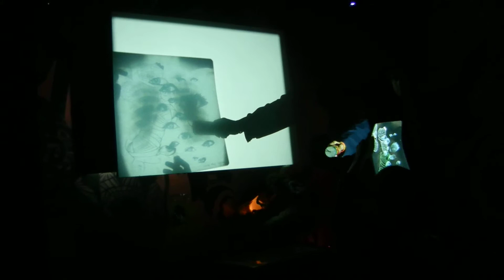Delayed X-Ray Movies Performance Flux Factory New York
Sebastien from RU & Brandstifter perform a new silkscreen project from Meng_Lichtblau_Stifter at Flux Thurtsday in Queens Long Island City on 13th october 2011